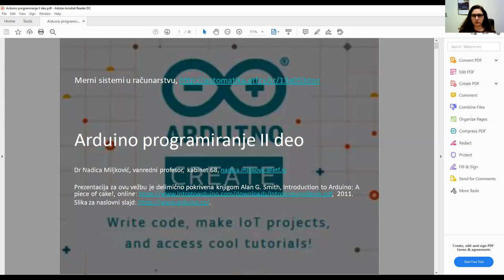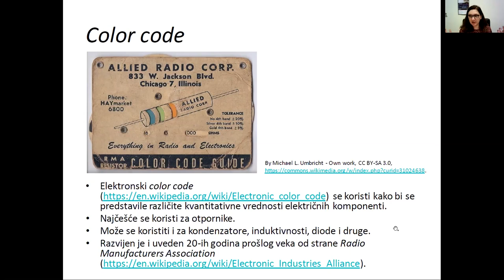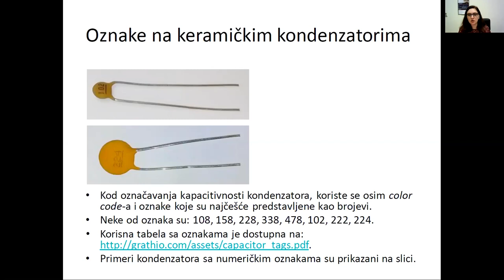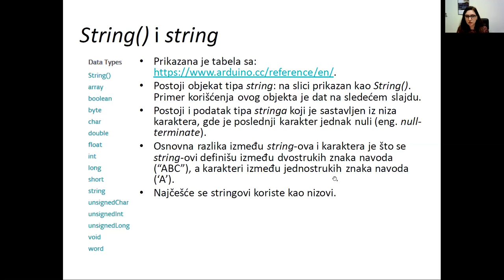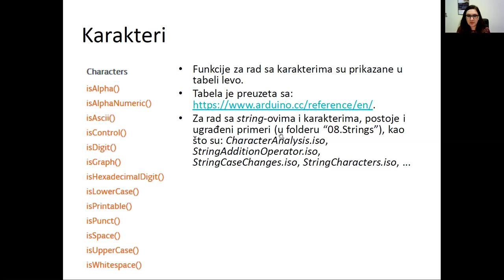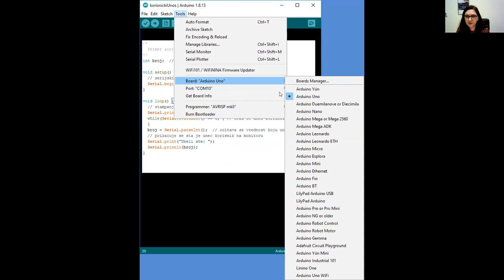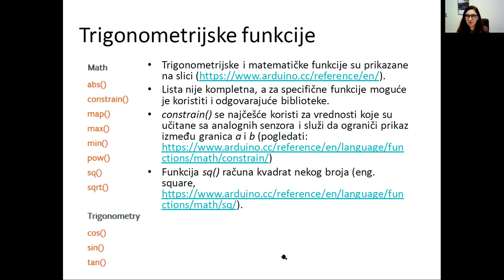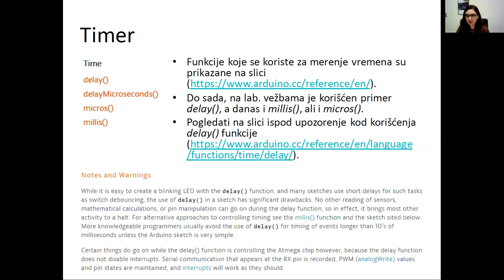Vežbe iz MSR predmeta - Arduino programiranje II deo, čas 1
Prvi čas vežbi za predmet Merni sistemi u računarstvu (13E053MSR, na Elektrotehničkom fakultetu Univerziteta u Beogradu sa temom Arduino programiranje II deo. Zadaci su dostupni na Zenodo repozitorijumu